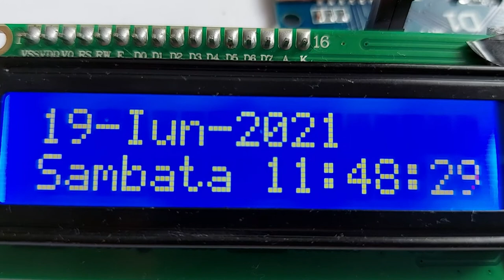Network Time Protocol Clock - Wemos D1 & 1602 LCD Display - with code